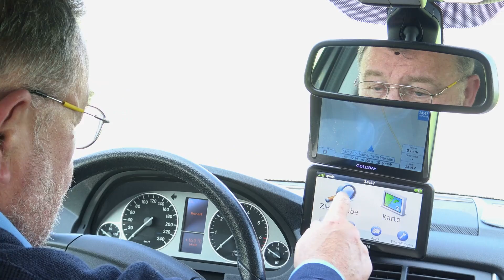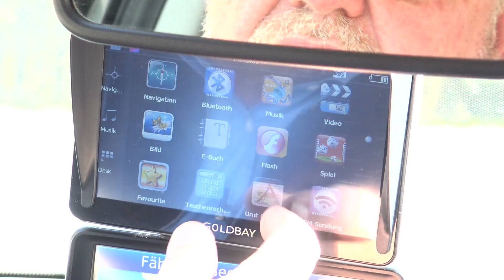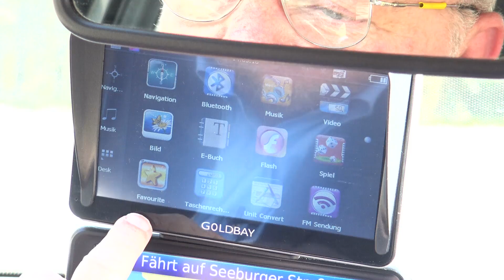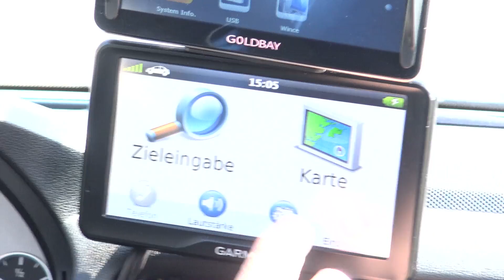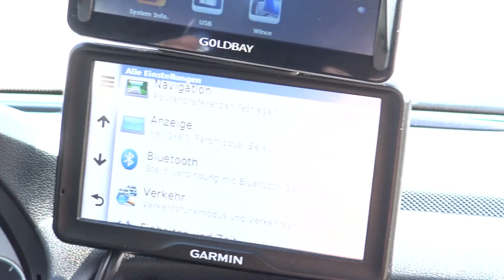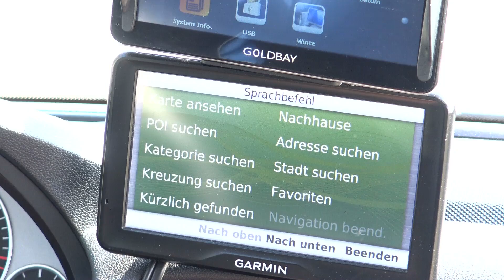Navigationsgeräte-Vergleich in der Praxis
Ein Beitrag aus der cc2.tv-Folge 205:

Navigationssysteme
Ein praktischer Vergleich von zwei Preisklassen und dazu die Überlegung für wen ein sehr preiswertes Gerät ausreicht. Viel zu schreiben gibt es dazu nicht, aber viel zu sehen.